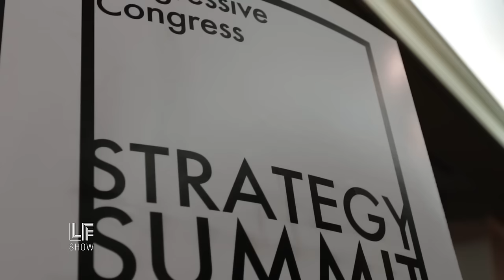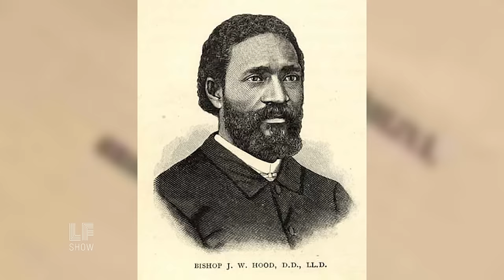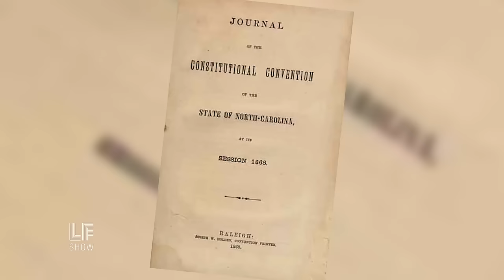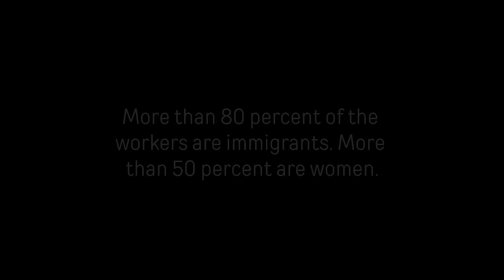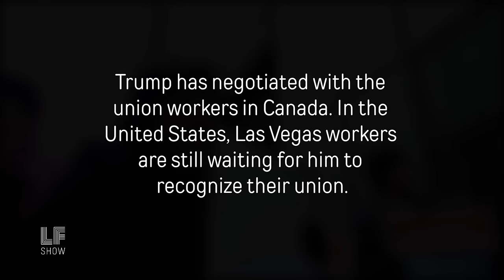Moral Mondays, and Fighting Trump: Rev. Dr. William J. Barber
This Week: White people in Appalachia start an NAACP chapter to fight for justice? That surprising story - and others from the Moral Monday Movement in North Carolina that’s building broad, from the bottom up. Reverend Dr. William J Barber II , the architect of Moral Mondays, is my special guest for the whole show. Part of the Fightfor15 movement, speaker at the DNC, and an advocate for the fight to obtain voting rights, Rev Barber talks on the show about changing the way we think of "morality." For the Reverend, morality demands love and care, not hate or demagoguery.

Plus, a few words from Laura on bullys on TV.  It’s not a bias problem. It’s a power problem. Welcome to the Laura Flanders Show - where people who say it can’t be done - take a back seat to people who are doing it!